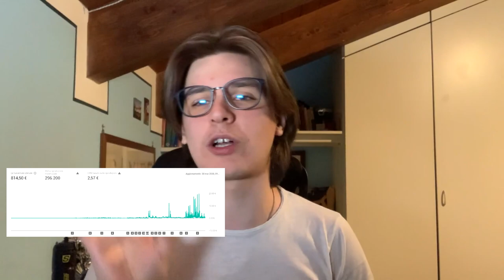Ecco quanto GUADAGNO su YOUTUBE 💰📈 !! (Grafici Reali)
SUPPORTO

shorturl.at/beNPZ
DONAZIONI :